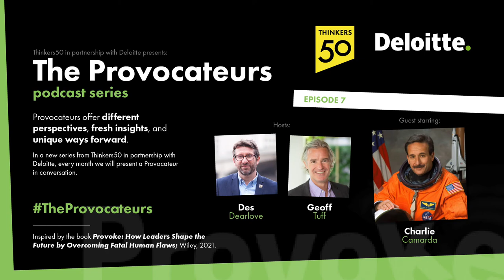Charlie Camarda: Space Odyssey | The Provocateurs: Episode 7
It isn’t every day you get to meet a real-life astronaut! Dr Charles Camarda (Charlie to his friends) was selected as an Astronaut Candidate in 1996 and flew as a Mission Specialist on STS-114, NASA’s Return-to-Flight mission immediately following the Columbia disaster of 2003, which claimed the lives of its seven crew. He was responsible for initiating several teams to successfully diagnose the cause of the Columbia tragedy and developing an in-orbit repair capability, used on successive Shuttle missions until the retirement of the Space Shuttle Program in 2011.

As well as being an Astronaut, Charlie is a research engineer, inventor, author, educator, and internationally recognized expert and speaker on engineering design, safety, organizational behavior, and education. He has over 60 technical publications, holds 9 patents, and over 20 national and international awards. He was inducted into the Air and Space Cradle of Aviation Museum’s Hall of Fame in 2017.

Learn more about the Provocateurs podcast, the hosts, and access all episodes

This podcast should not be deemed or construed to be for the purpose of soliciting business for any of the companies mentioned, nor does Deloitte advocate or endorse the services or products provided by these companies.